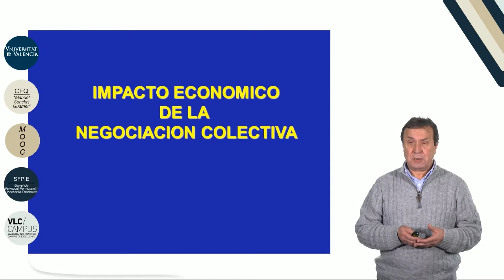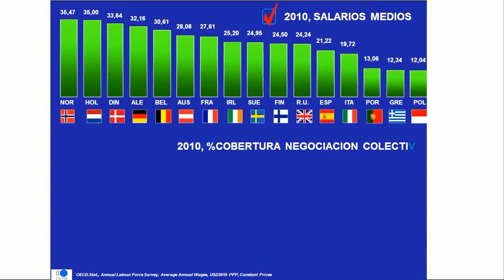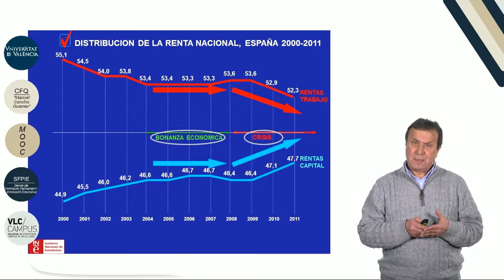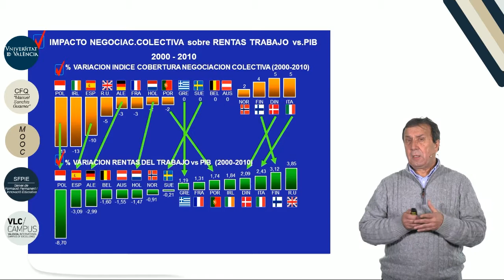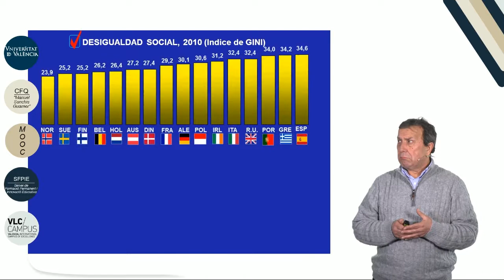7.3 Impacto económico de la negociación colectiva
Material complementario I